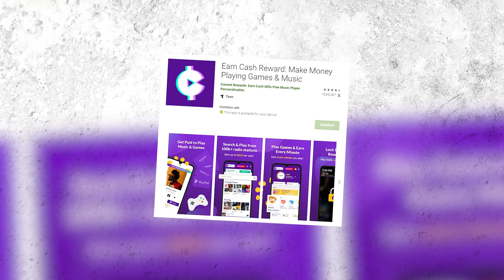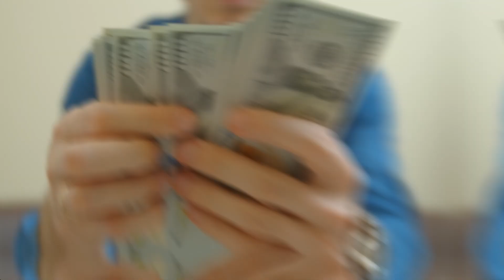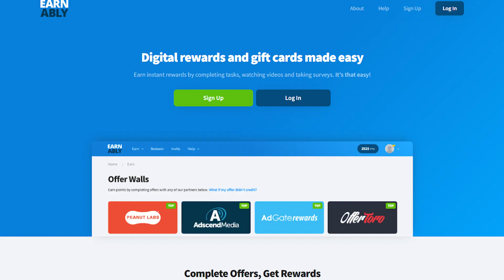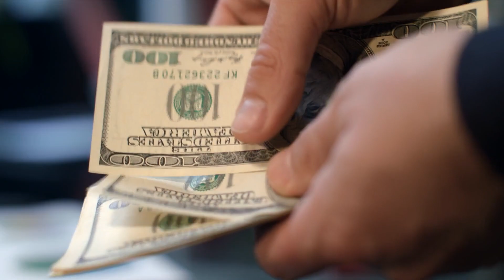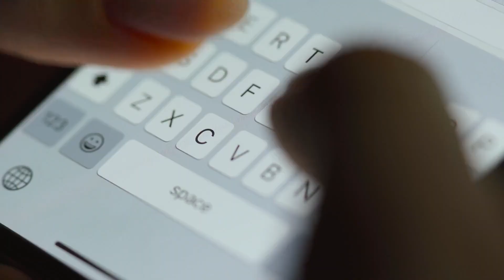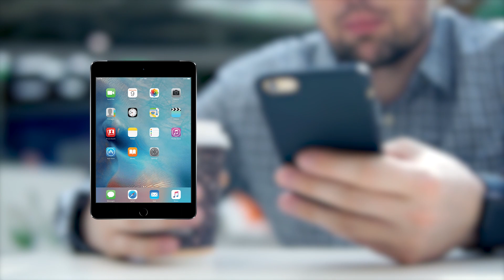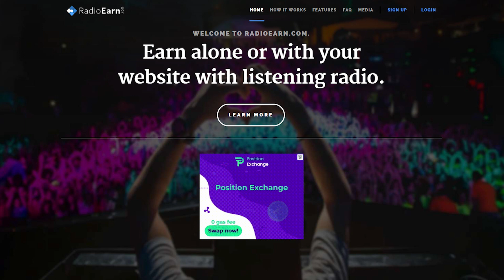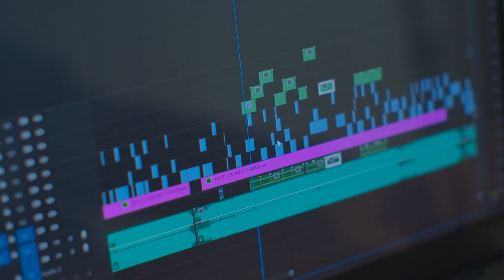How To Make Money Listening to Music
Being able to listen to and earn from your favorite songs is something that can’t be overlooked. Music can provide energy and calmness when you need it, making it the perfect addition to your life. It fills you up on tough days and helps you reflect on those happy moments.

A number of businesses have sprung up on the internet to allow music fans to monetize their hobby by contributing content to cutting-edge websites. By watching this video, you are given a complete guide on how to get paid as a tester of audio technology. Head on over to your favorite Spotify playlist and learn more about testing and becoming a paid professional!

0:57    -  Apps That Pay You To Listen To Music
1:28    -  Current Rewards
2:46    -  Slicethepie
3:40    -  Hitpredictor
4:16    -  Playlist Push
5:15    -  Cash4minutes
5:40    -  Earnably
6:29    -  Work In A Record Store
6:58    -  Start A Music Podcast
8:16    -  Take Online Surveys
8:52    -  Music Xray
9:30    -  Musicgo App
10:09  -  Musicgateway
13:01  -  Radio Loyalty

- Entrepreneurship

- Business

- Online Entrepreneurs

We will be showing you the latest news, tips and tricks in entrepreneurship. You are not limited to the confines of an office or limited to confines of any one single profession. The average millionaire has 7 streams of income. Together we will help you add additional streams to your portfolio and bank account. If you want success in your life and business then you came to the right channel because we will be uploading very frequently.